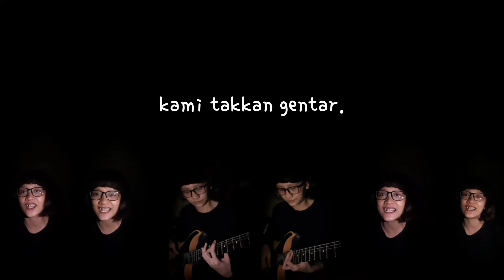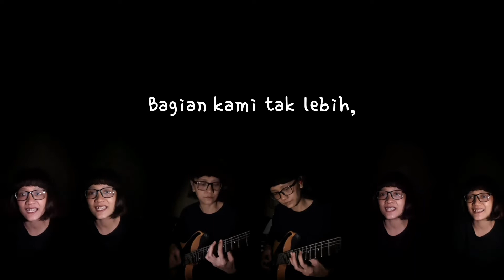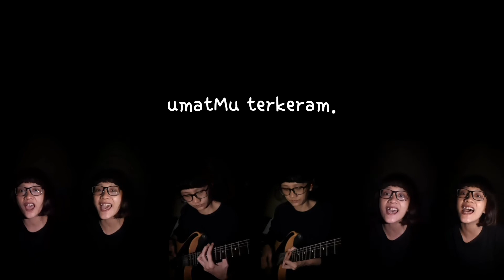KuasaMu dan NamaMulah | KJ 341 Metal-Choir Cover by verobernyanyi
Syair: Die Sach ist dein, Herr Jesu Christ, Samuel Preiswerk, 1869,
Terjemahan: Yamuger, 1976,

Tuning C-F-A#-Eb.